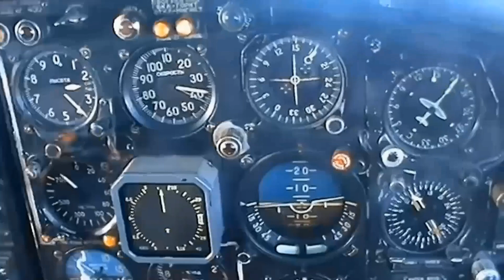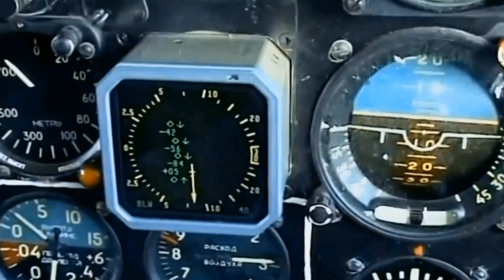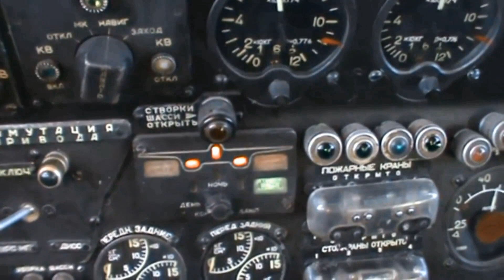Экипажам Ан 12.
Исполнитель песни Краев А.